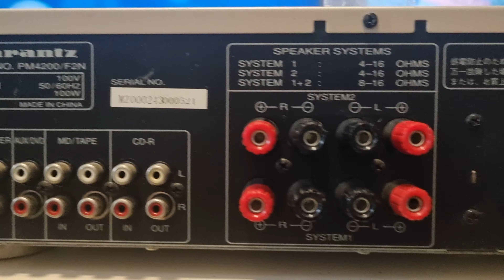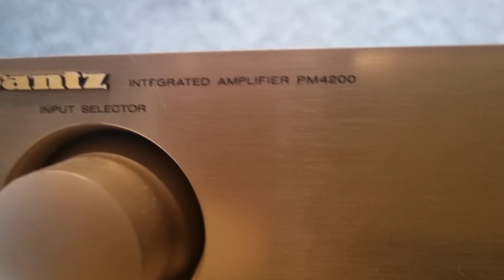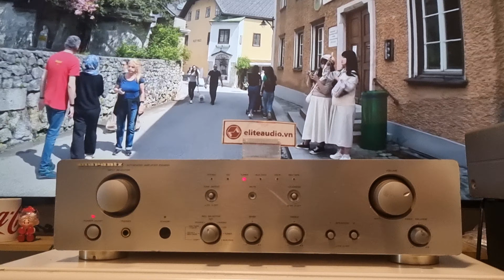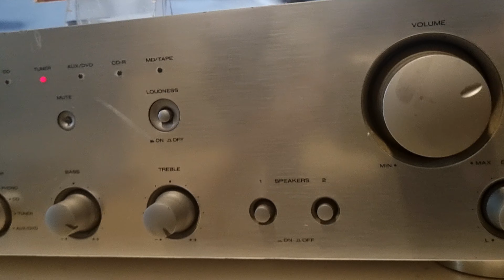Marantz PM4200 ampli 2 kênh chơi búc-seo Kenwood SE7. 0798775998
Marantz Integrated amplifier Pm4200
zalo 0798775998